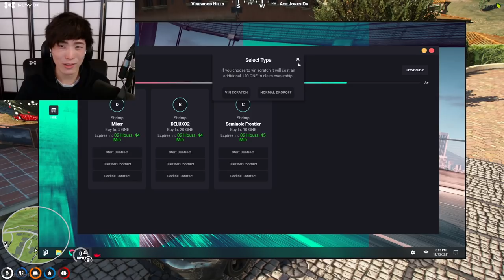"MoBa Gaming" Sykkuno" (Part.3)Yuno another chill day Grand Theft Auto V ^_^ 12|13|21